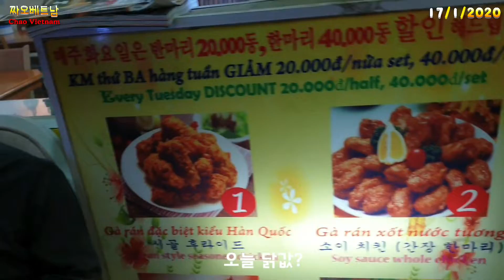베트남에서 매일느끼는 식당 자영업자의 생활 고민 [ ChaoVietnam ]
베트남 자영업으로 살아가면서 자영업자 로서 일에대한 생각을 담았습니다, 베트남 호치민 푸미흥 에서...